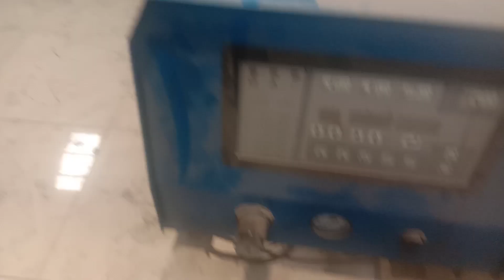For Machine service